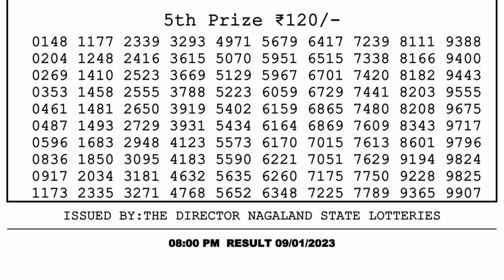🔴 Lottery Sambad Live 08:00pm 09/01/2023 Evening Nagaland State Dear Lottery Result Pdf Download